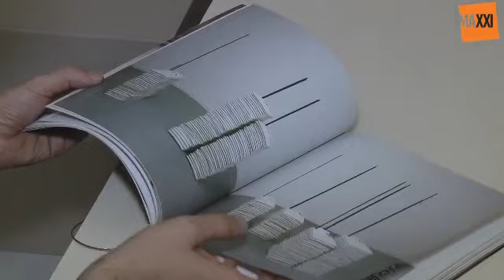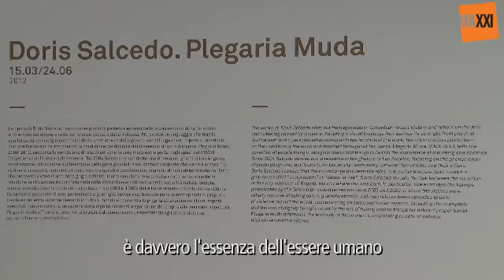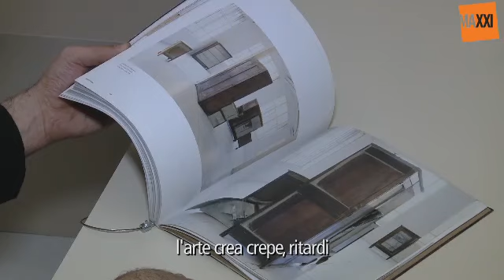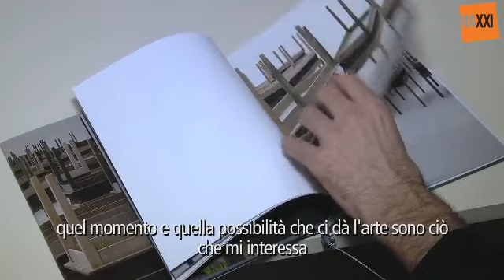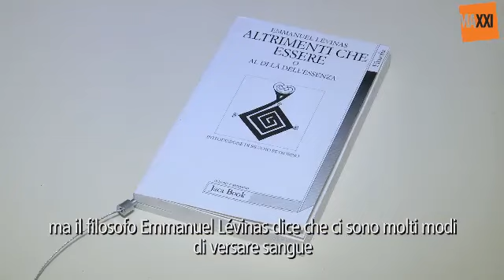INTERVISTA A DORIS SALCEDO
Ha squarciato il pavimento della Tate Modern di Londra, murato una sala del Castello di Rivoli a Torino, riempito con sedie accatastate il vuoto umano lasciato da un edificio distrutto a Istanbul. Con il suo ultimo lavoro Doris Salcedo porta al MAXXI il racconto universale e senza tempo di persone che non hanno voce per parlare della propria esistenza.
Interprete e narratrice di un disagio collettivo, Doris Salcedo lavora da anni sul tema dell'impossibilità di cambiamento ricercando, attraverso un'attenta esplorazione, le tracce della violenza sociale e politica in persone che vivono ai margini della società.